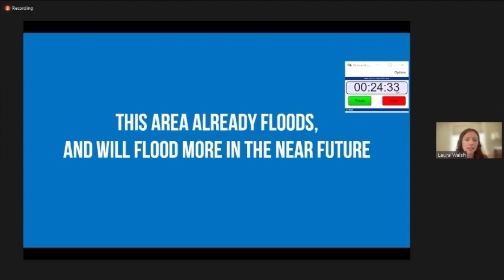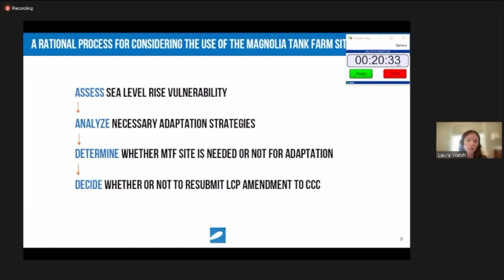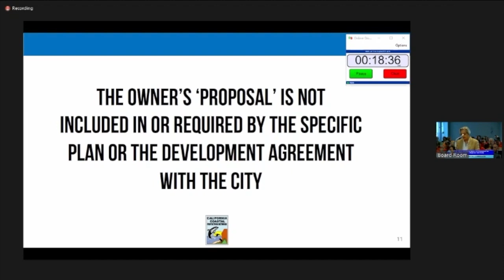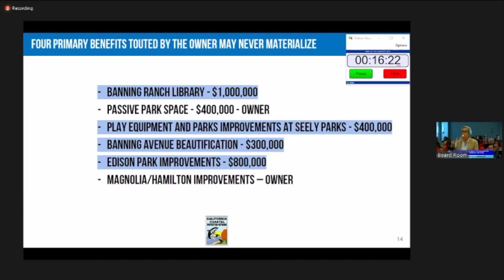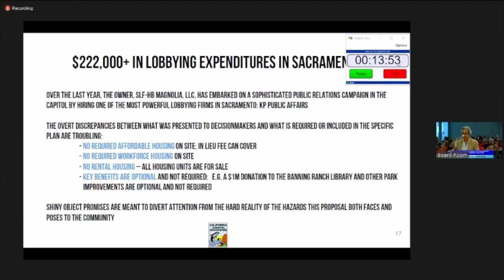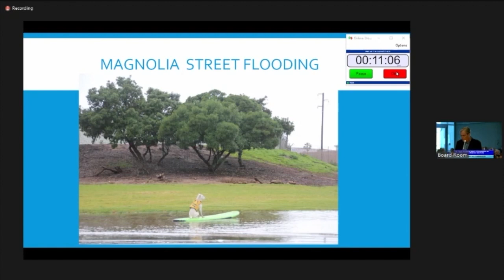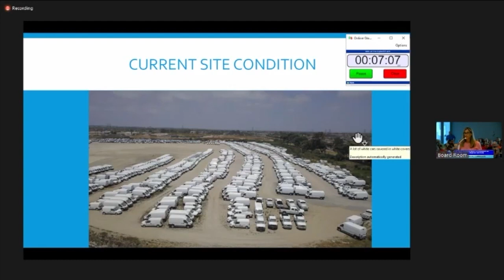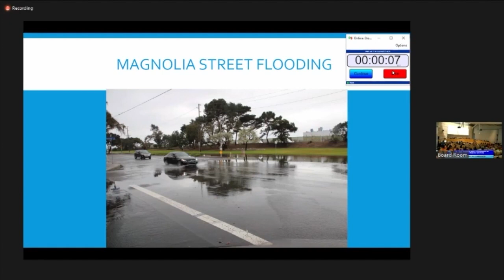The case against the proposed Magnolia Tank Farm development in Huntington Beach